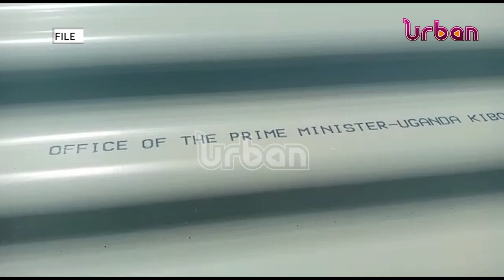Iron sheet scandal rages on